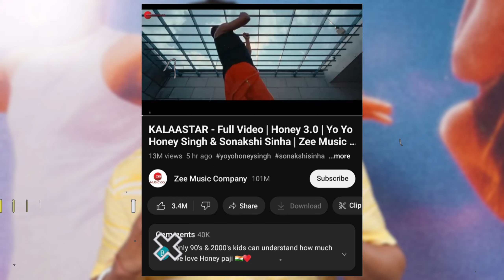Honey Singh SONG REAL REVEIW !😱🔥Come Back Hua YA Nahi ?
Honey Singh Made BIG RECORDS !😱🔥Come Back Hua YA Nahi ?

yo yo honey singh
kalaastar yo yo honey singh
honey 3.0
kalaastar
kalaastar teaser
yo yo jabra fan
honey singh vs badshah
kalaastar song honey singh
kalashtar
yo yo honey singh news
kalaastar song
honey singh
honey singh new update
kalaastar reaction
sonakshi